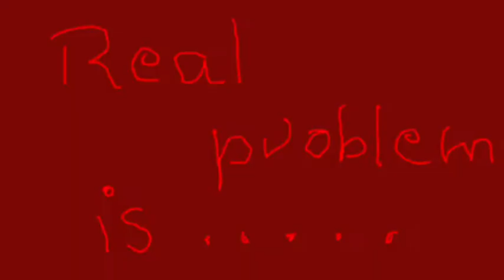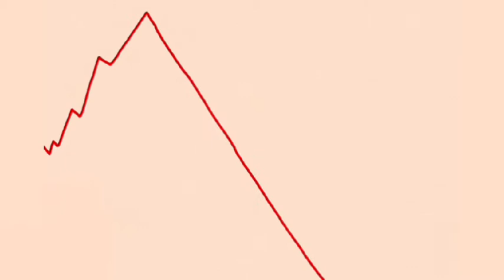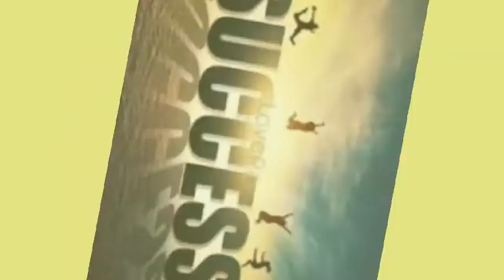ONE STOP SOLUTION TO LOCKDOWN DEPRESSION | MOTIVATIONAL VIDEO | TAMIL | ARINDHADAI PAGIRVOM | Y.T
VANAKKAM VANDANAM and WELCOME you all to ARINDHADAI PAGIRVOM. This video is a motivational video on depression. ITS mainly targeted to audience who are stressed and feeling depressed in regards to lockdown.It would help people sail through depresion. Hope you all would like the video.